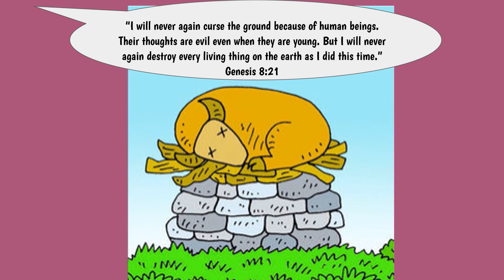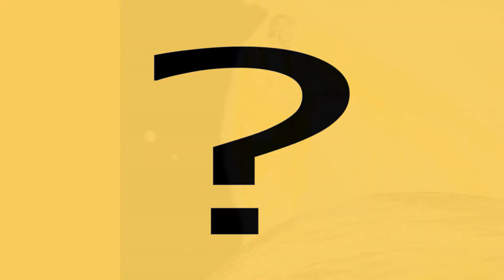Lesson 12 Unity Without God, Babel